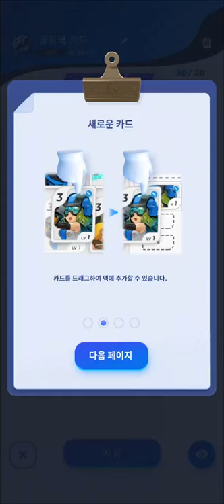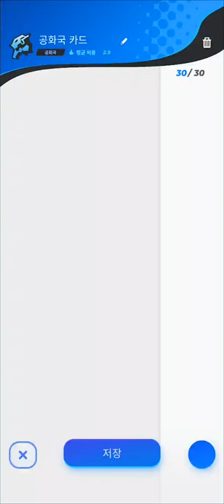[소울오브에덴 Soul of Eden] Play (No Sound)